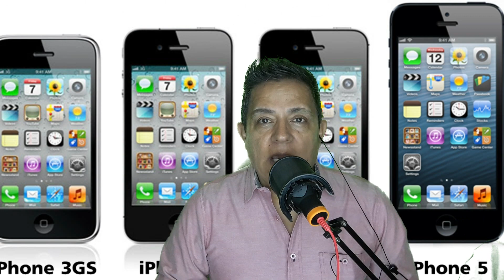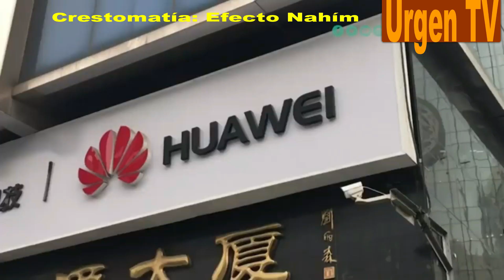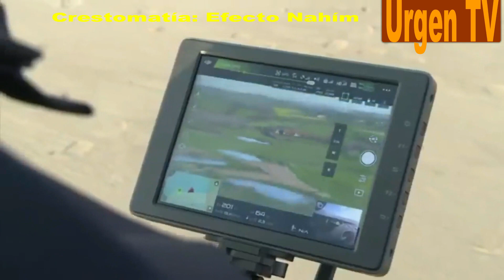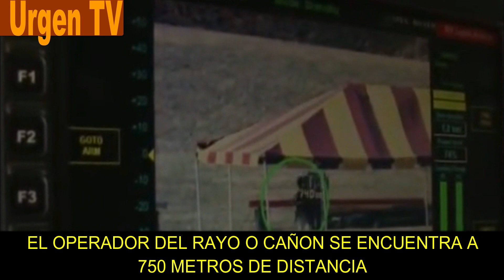5G QUIEN DOMINARA ?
Este video es sólo para entretenimiento, no pretende asegurar hechos o teorías de ninguna especie, diviértete.
Comenta que te parece ésta nueva tecnología y sus beneficios en tu favor o que piensas de ésto.

MUCHAS GRACIAS A TODOS MIS SUCRIPTORES Y A TODOS LOS QUE VISITAN ESTE CANAL.

                                                                         PACO MAN